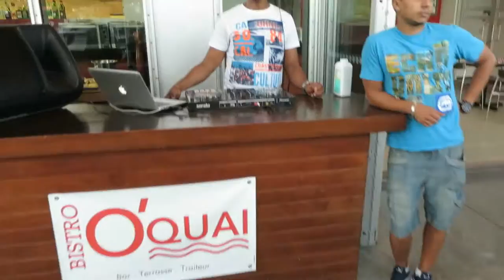Salsa libre (2) à Pop Up Salsafolie le 26 Juillet 2016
Lieu: O'Quai Bistro
2 rue de la Commune Ouest, Montreal, Quebec H2Y 4B2

Horaire: de 19h00 à minuit

Montreal, Canada

Filmed by Salsamaniacs!